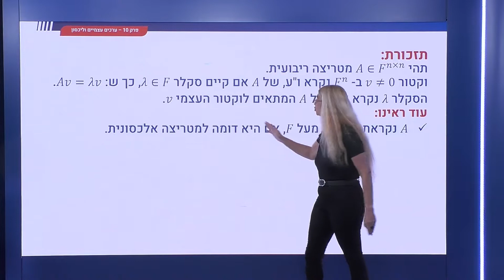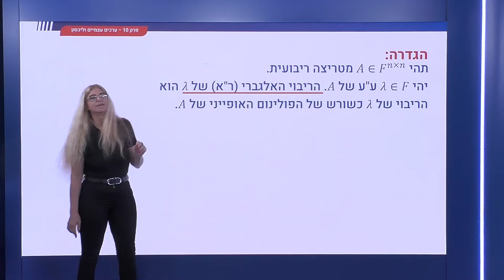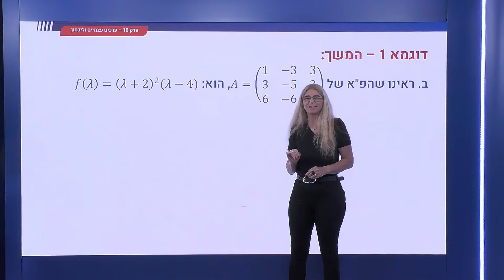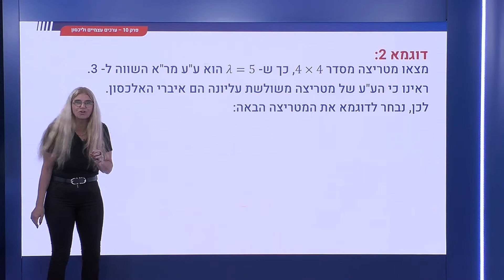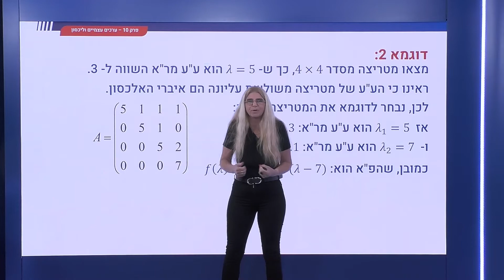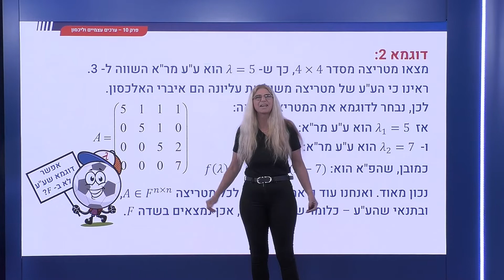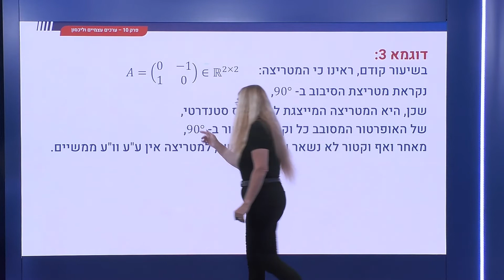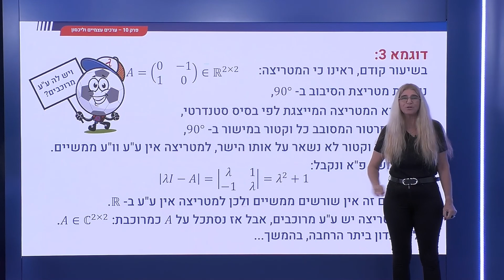354 - ריבוי אלגברי של ערך עצמי